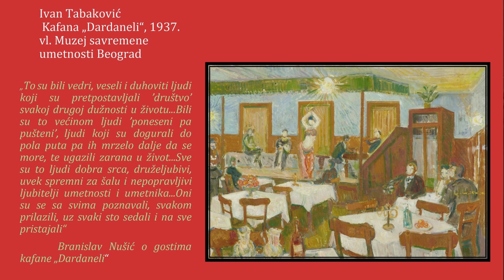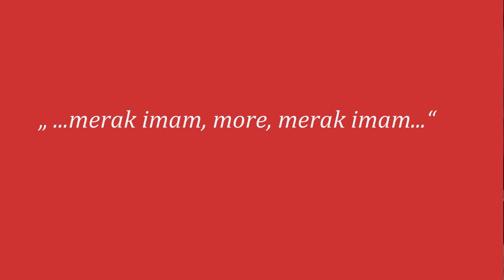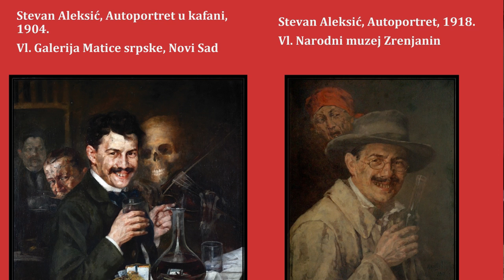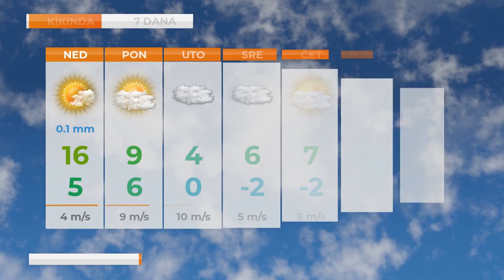TV KIKINDA VESTI [01.04.2023.]